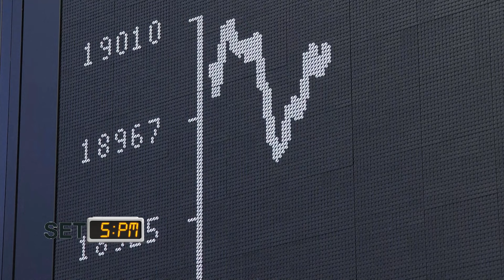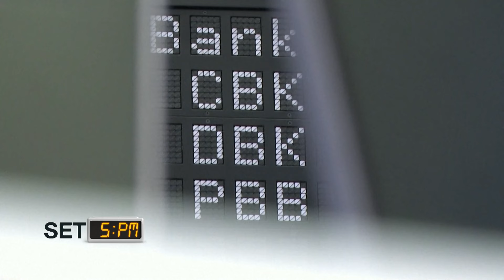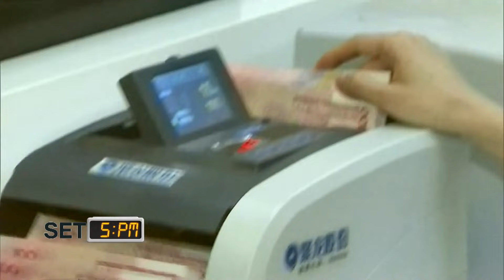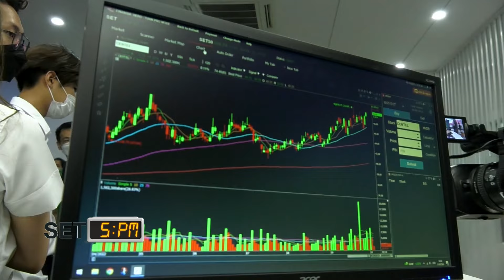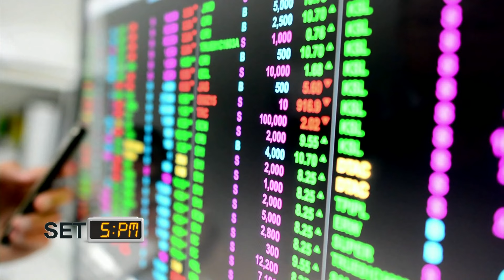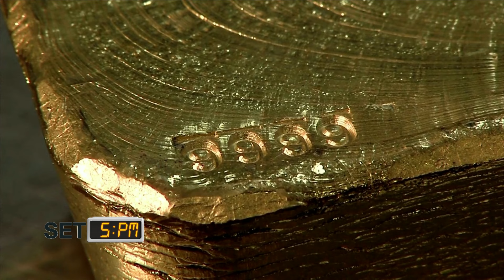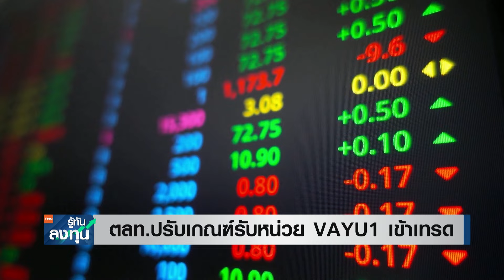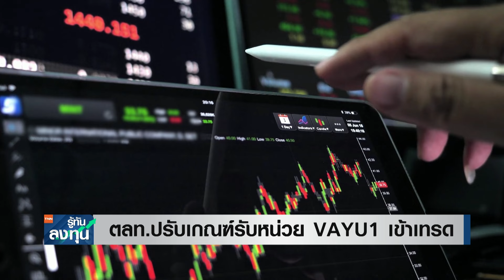หุ้นไทยวันนี้ SET 5PM (เซ็ทไฟว์ พีเอ็ม) I TNN รู้ทันลงทุน I 27-09-67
- สรุปภาวะตลาดหุ้นไทย SET mai และ 5  อันดับหลักทรัพย์ที่มีมูลค่าการซื้อขายสูงสุดประจำวันหลังปิดตลาด
-  ตลท.ปรับเกณฑ์รับหน่วย VAYU1 เข้าเทรด